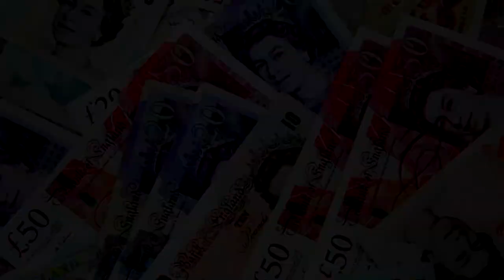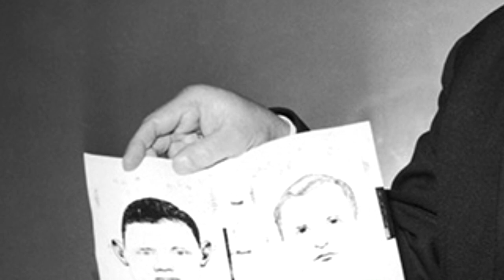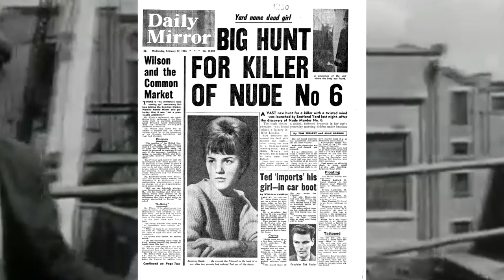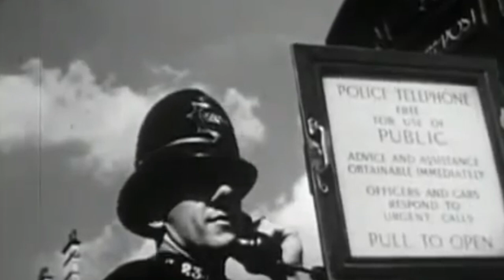The identity of this killer remains a mystery. A serial killer who murdered prostitutes.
Jack the Stripper is a serial killer and maniac who murdered 6 (possibly 8) prostitutes whose naked bodies were discovered across London's Thames River. The nickname was given by analogy to the British maniac Jack the Ripper, one of the most mysterious serial killers in history. But the character we are going to talk about today is no less mysterious, because his identity has never been fully discovered.